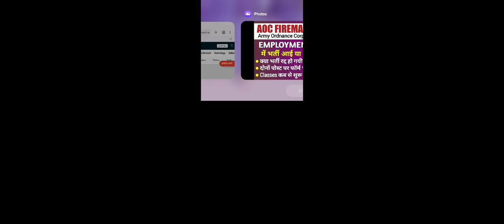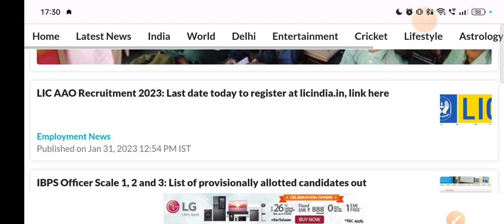Army Ordnance Corps New Update/AOC Fireman Tradesman Online Apply Date/AOC Material Assistant Result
Team
@iPaper Classes
Meerut ( UP )